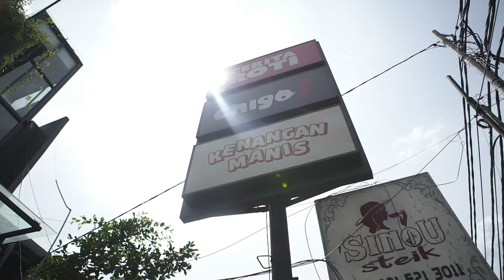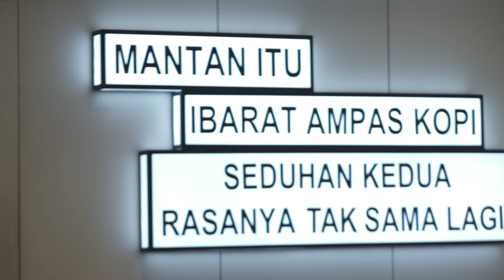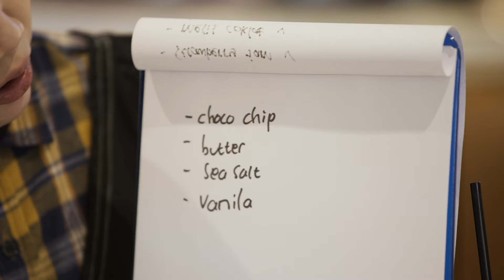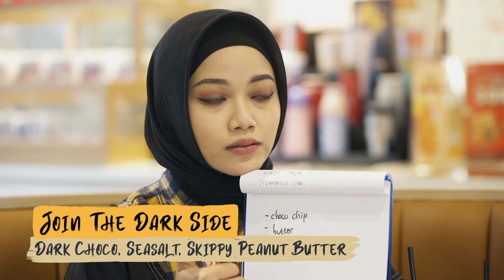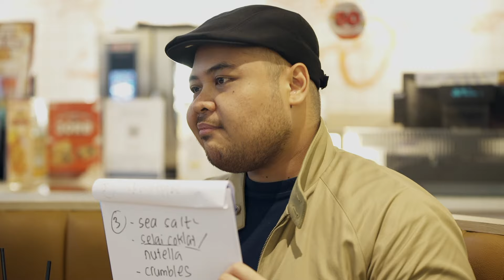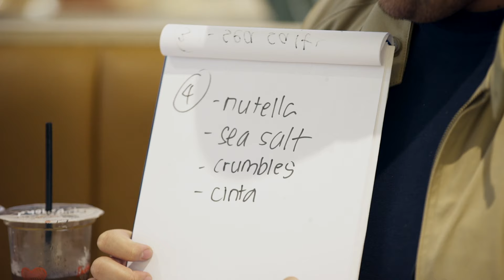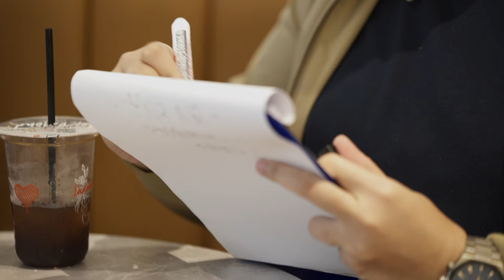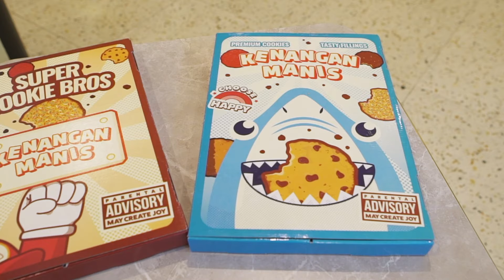JAJAN KENANGAN MANIS ANTI GALAU | Gila Jajan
Hai, Foodies! Welcome back di Gila Jajan. Kali ini Brian gak jajan sendirian. Ada Sarah yang akan menemani Brian jajan sesuatu yang manis, semanis kenangan. Mereka akan mengunjungi Rumah Kenangan untuk menikmati Kenangan Manis. Akan ada blinfolded challenge yang bikin Gila Jajan kali ini semakin seru.

Kira-kira siapa yang akan jadi juaranya? Tonton langsung videonya, ya!

Dapatkan diskon 50% untuk pembelian Kenangan manis via Kopi Kenangan Apps (Min pembelian 20K dan max discount 20K).

Kode voucher berlaku sampai 30 Juni 2022

* Tidak berlaku untuk Bundle 3,6 & 12 dan promo lainnya

Dapatkan informasi lainnya soal Kenangan Manis lewat Instagram @kenanganmanis.idn dan info soal produk Kenangan Brands lainnya di Instagram @kopikenangan.id

Lokasi :
Rumah Kenangan Senopati
Jl. Senopati No.33, Senayan, Jakarta Selatan